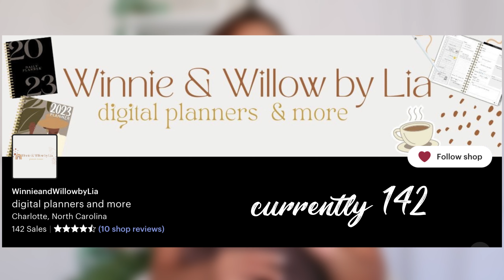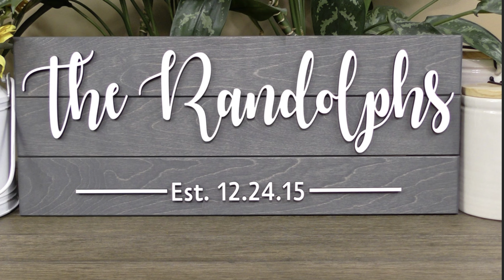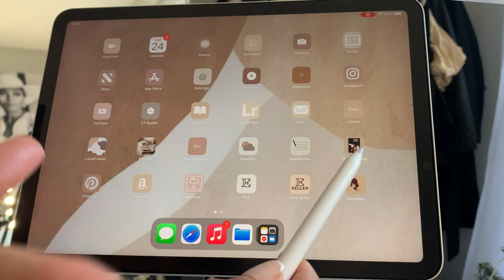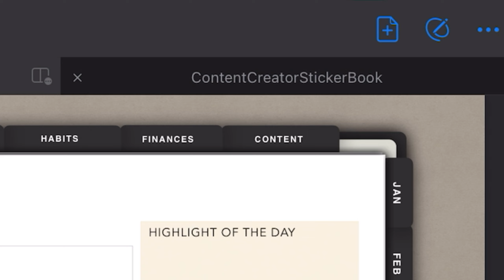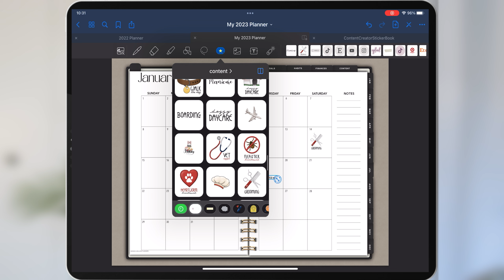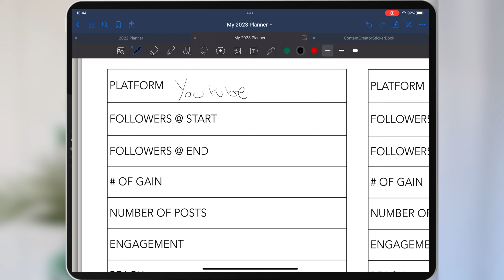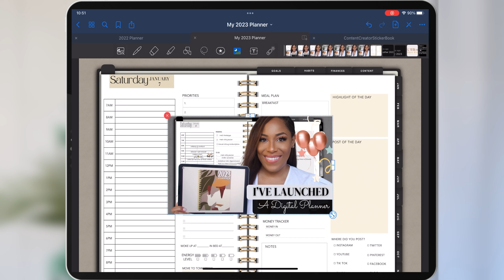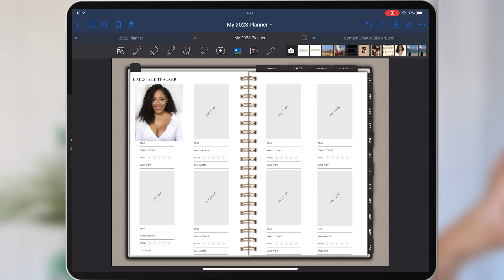THE CONTENT PLANNER I'M USING IN 2023| ANSWERING YOUR DIGITAL PLANNER QUESTIONS| LIA LAVON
Winnie and Willow By Lia Etsy Shop